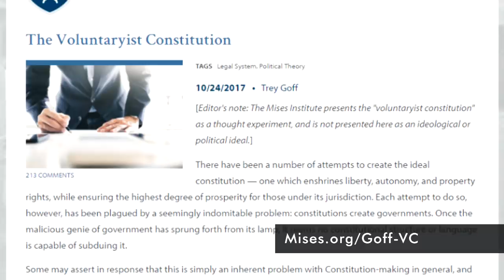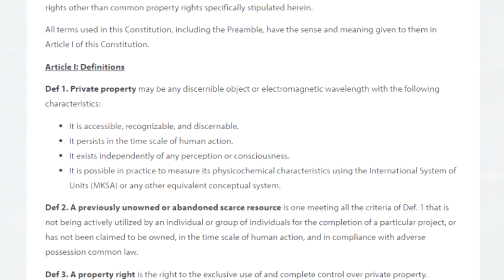Trey Goff: A Constitution for a Free Society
Our guest Trey Goff drafted a remarkable "Voluntaryist Constitution" designed to serve as the foundational legal document for a private society. Trey attempts nothing less than to define the characteristics and rules underlying a common law society, in the form of a polycentric constitutional order as envisioned by Murray Rothbard and legal scholar Randy Barnett. His goal was to create a blueprint for libertarians organizing startup or breakaway societies, one that deals with private property, rights, contracts, justice, and coercion in a rational and humane manner. The result is an inspiring and controversial document, as discussed in this great interview.